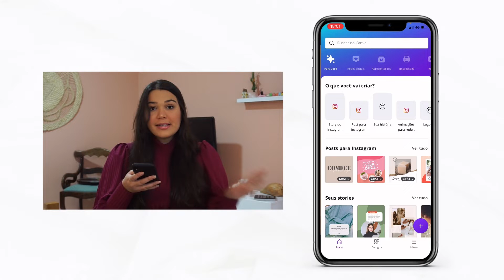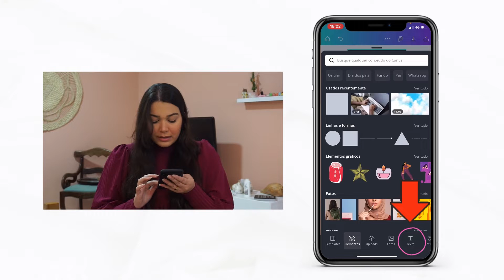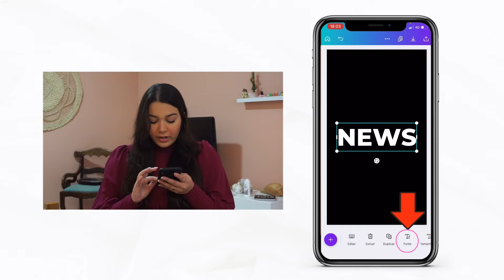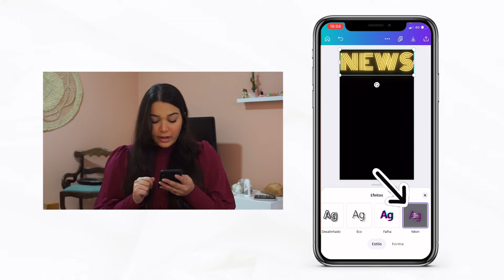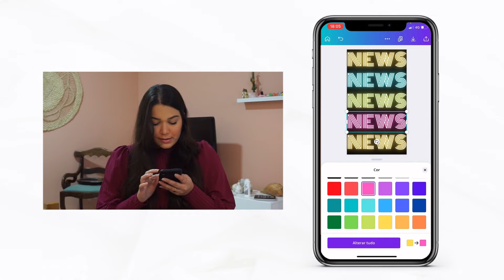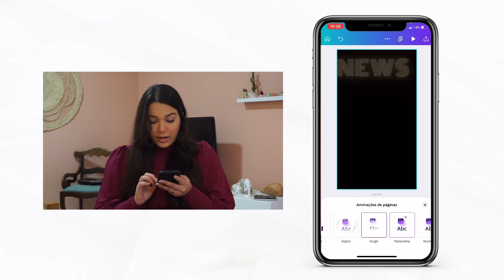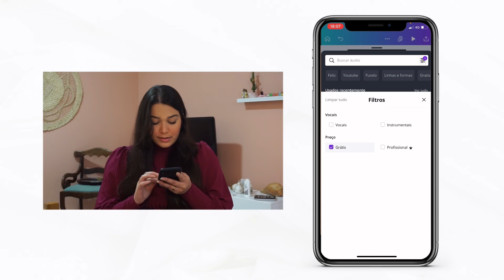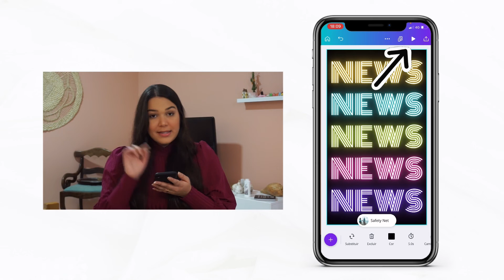Como criar STORY ANIMADO com EFEITO NEON no CANVA pelo celular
Aprenda a fazer um story animado com efeito neon no Canva pelo celular.